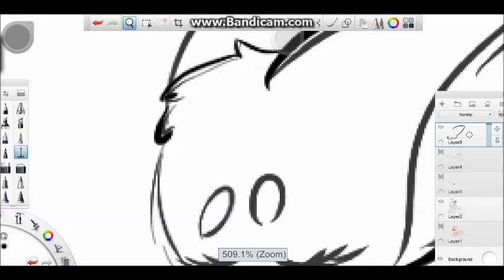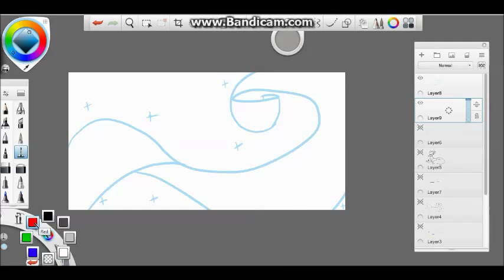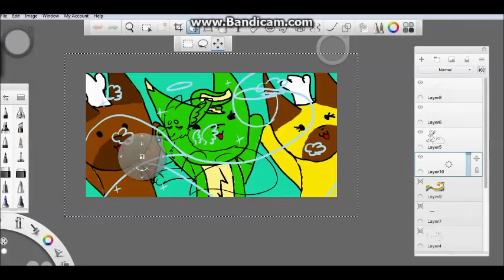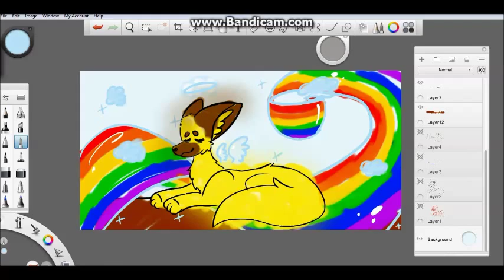Somewhere over the Rainbow Speedpaint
Just a little doodle of my dog Jobu, who passed away a few years ago. :3

Song: Somewhere over the Rainbow - Israel Kamakawiwoʻole